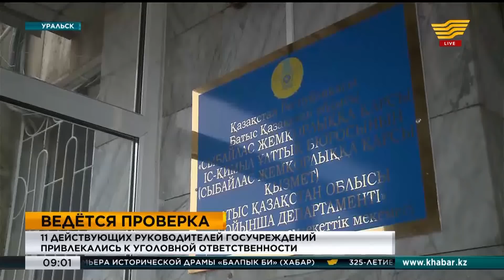Выпуск новостей 09:00 от 18.10.2019